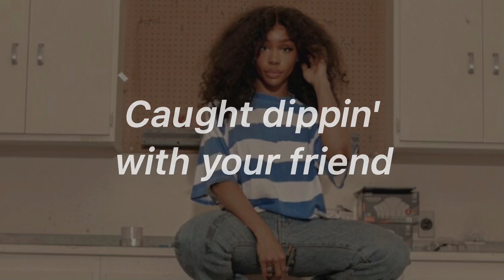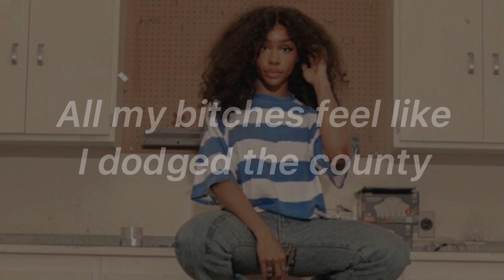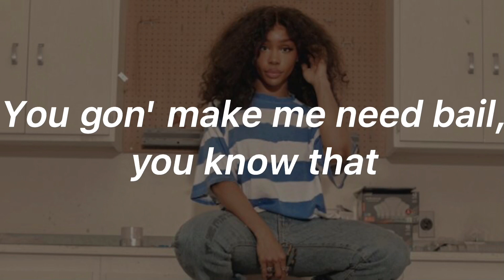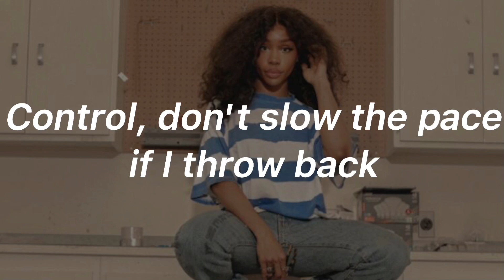Kiss me more ( SZA verse only loop)[with lyrics]